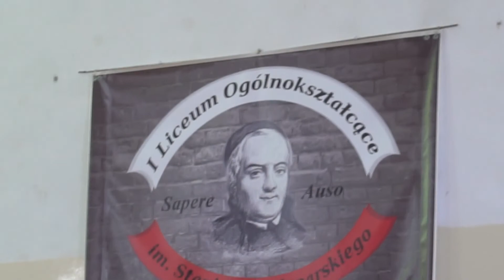Dzień Patrona 2020 I LO ZAMBRÓW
Ojciec Mateusz. czy ks. Konarski? Zobacz.
Super scenka podczas ślubowania kl. I i Dnia Patrona I LO Zambrów